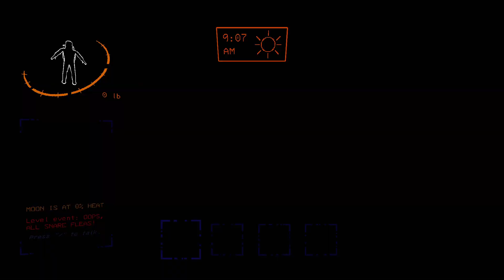Lethal Company Chaos Mod - Just Bait it